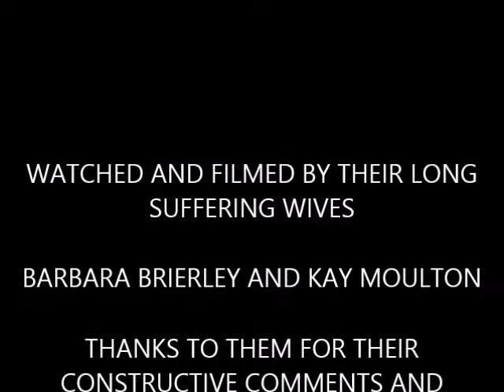Queen Victoria World Cruise, 2015 practice in Hemispheres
Mac and Andrew, who met on the world cruise on Queen Elizabeth last year and found they had the love of playing music together, now met on another world cruise in 2015. This time it was Queen Victoria. Here you can see them enjoying a practice when the night club on board called Hemispheres is free.